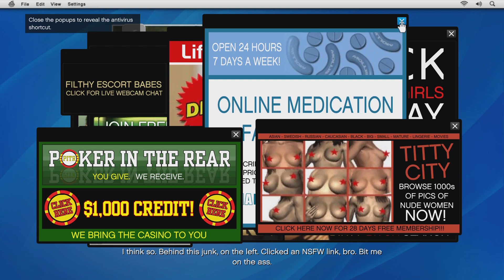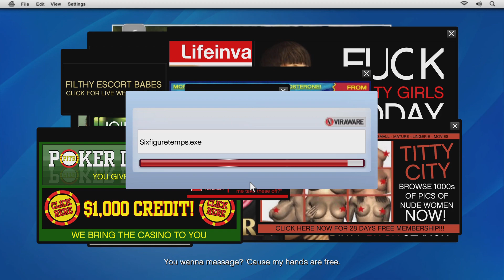Grand Theft Auto V PS5 Playthrough No Commentary Part 5 (978)